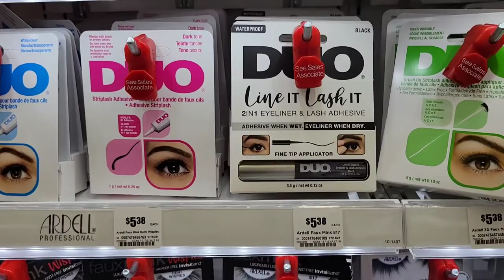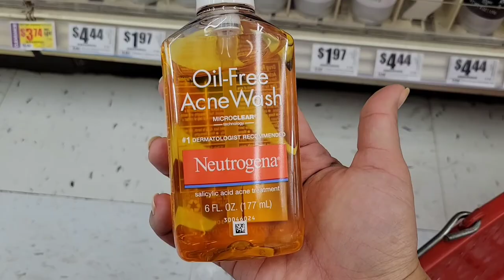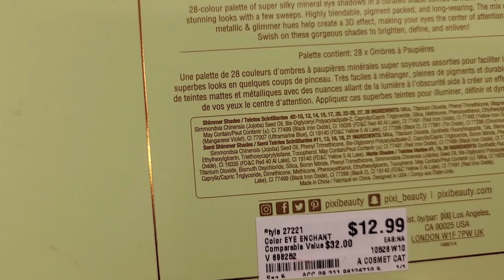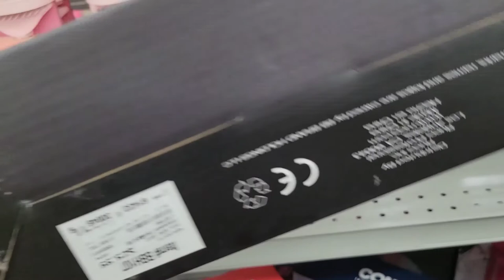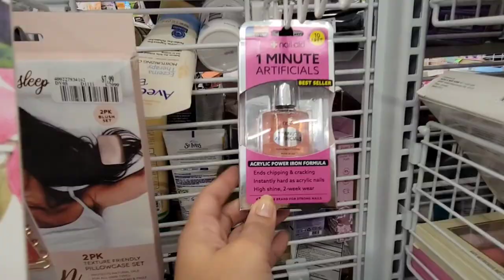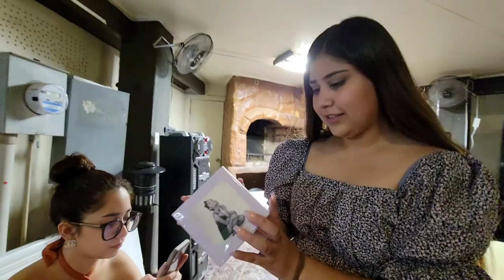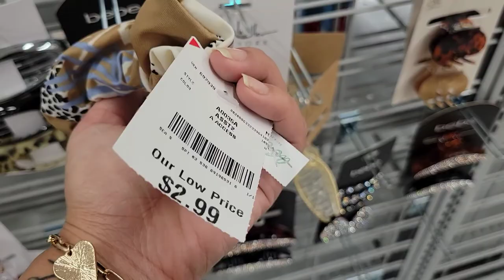Cumpleaños de mi esposo🎂💕+Compras🛍//Rociovrocha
..Hola amiguis, Les comparto un poco de nuestro fin de semana💕